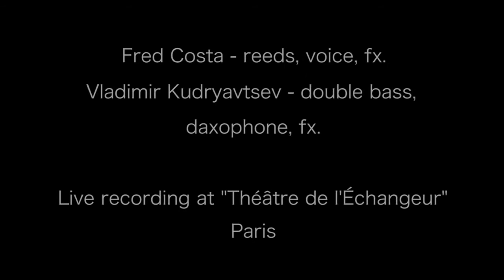NOHOW! Fred Costa & Vladimir Kudryavtsev 2018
Fred Costa - tenor saxophone, bass clarinet, effects, voice.
Vladimir Kudryavtsev - double bass, daxophone, effects.
Live at Théâtre de l'Échangeur, Paris 2018